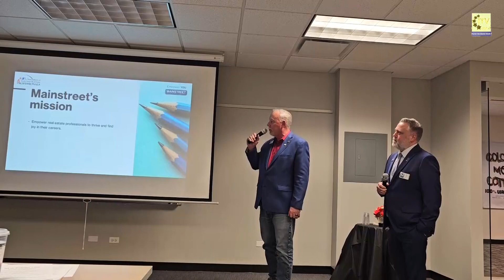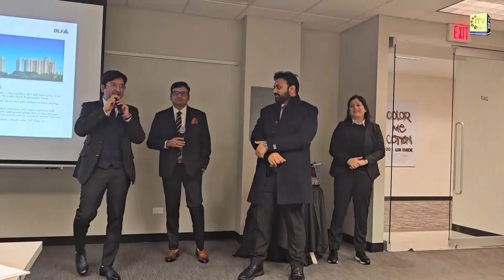ASARP Leaders Discuss Tax and Legal Updates in Real Estate